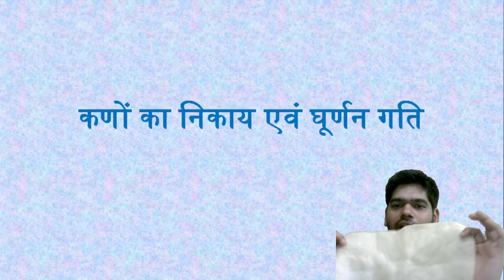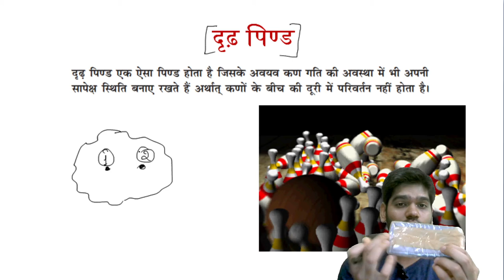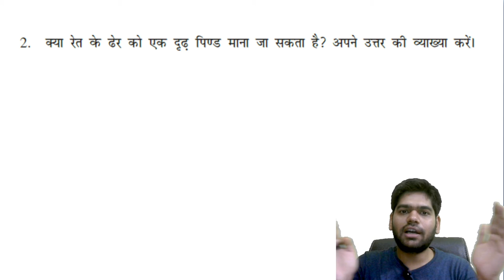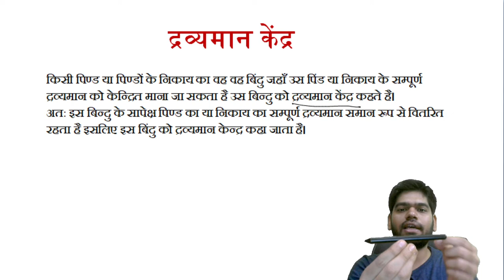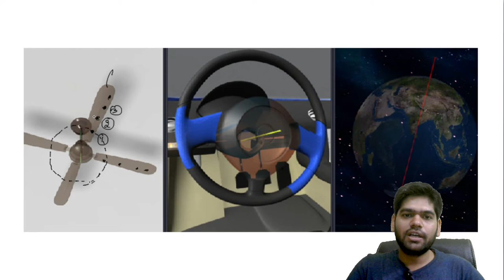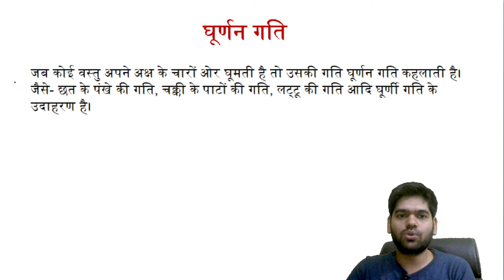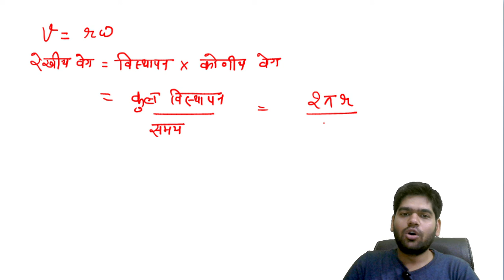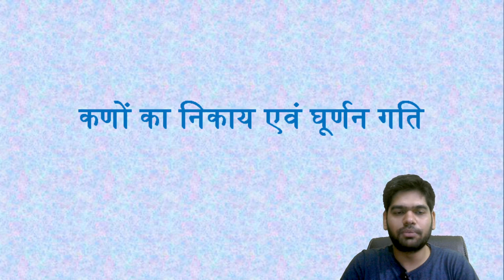कणों का निकाय एवं घूर्णन गति | Short lecture